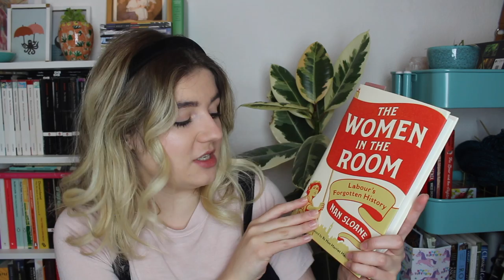Currently Reading & February TBR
Paradise Rot

The Black God's Drums